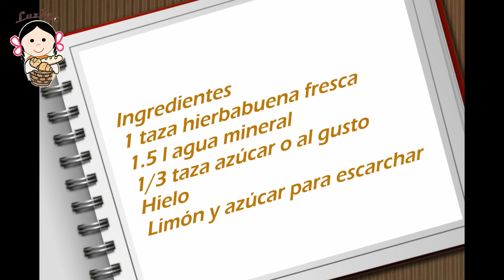Hierbabuena, agua fresca.- RecetasdeLuzMa.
Quítate un rato el calor con esta Hierbabuena, que es facilísima de hacer, refrescante, nutritiva y digestiva. Y que puedes tomar a cualquier hora del día o la noche, a placer...
En casa les puede encantar a chicos y grandes.
Ingredientes
1 taza hierbabuena fresca
1.5 l agua mineral
1/3 taza azúcar o al gusto
4 tazas de hielo o más
Limón y azúcar para escarchar